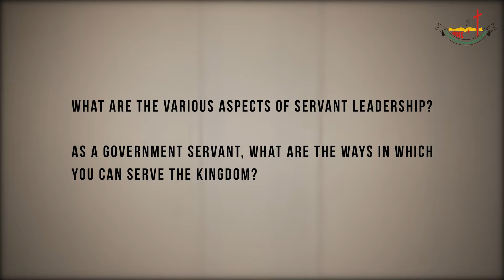KingdomSurge Movement | Learnshop on Government | SENTILONG OZUKUM | NBCC Youth Department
Sentilong Ozukum is currently the Sub Divisional Officer (Civil) under Mokokchung District.

Learnshops will provide the platform to exchange thoughts, express ideas with people from different spheres of influence across tribal, linguistic and professional lines.

Find more talks, discussions and videos on KingdomSurge Movement on our Youtube Channel.